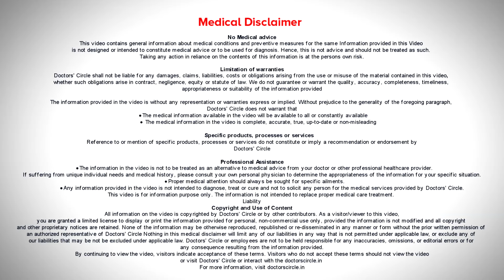Homeopathy for DRY EYES | Causes & Homeopathic Remedies - Dr. Sanjay Panicker | Doctors' Circle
Dr. Sanjay Panicker   | Appointment booking number: 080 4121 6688
Consultant Homeopath | Amrita Homeopathy, Koramangala 4th Block, Bangalore
When we treat  dry eyes we  need  to  know the  cause  behind  the dry eyes. Based on the cause of the dry eyes, the remedies used in   homeopathy could be  different . For example the most common cause   for dry eyes today is  using the  system  today, studying  a  lot. For this reason the eyes becomes more   dry and in these cases the eye  becomes dry. Commonly seen in software professionals.